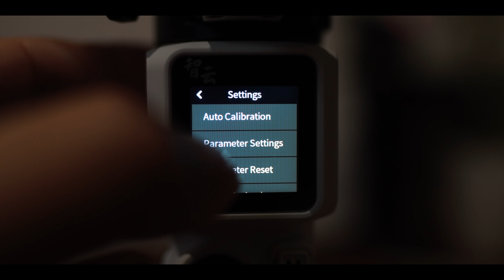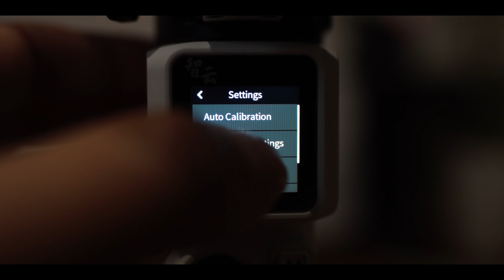【ZHIYUN CRANE-M3】このジンバルはフルサイズも使えるけどα6400と相性抜群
SONY α6400＋SIGMA16mm f1.4も使えるコンパクトでパワフルなジンバルはこちら↓（フルサイズも使えます）
Zhiyun Crane M3

使用機材

動画撮影用
・SONY α6400

使用ライト
Godox SL100Bi

使用マイク
・AGPTEK 新型クリップマイク
・MOMAN EMR

自己紹介